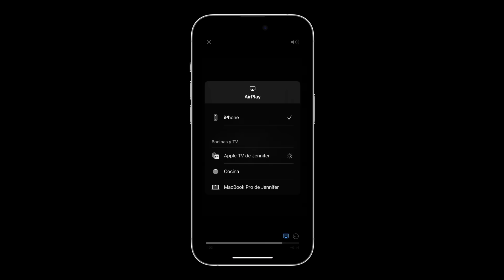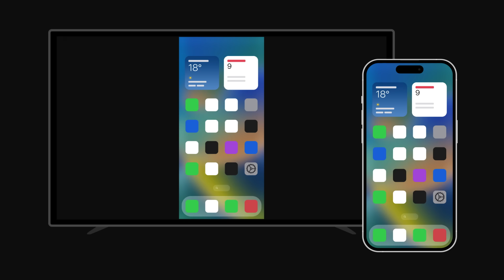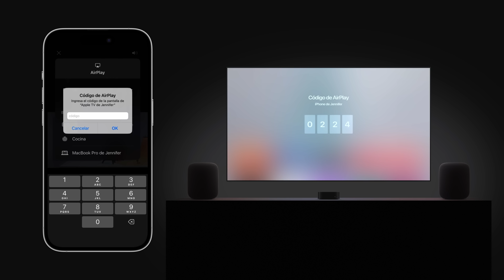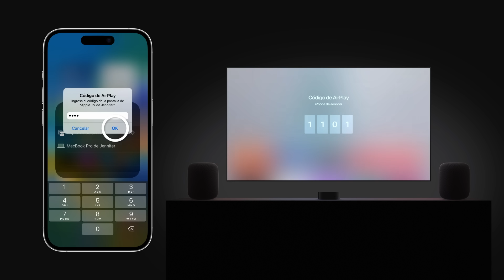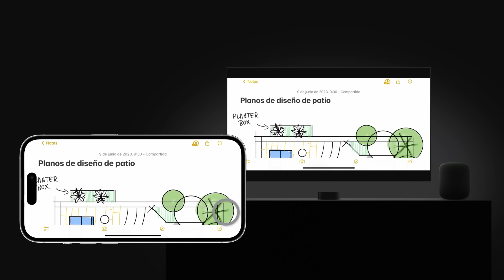Cómo transmitir video o duplicar pantalla en el iPhone o iPad con AirPlay | Soporte técnico de Apple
Obtén información sobre cómo usar AirPlay para transmitir videos en tu Apple TV, un smart TV compatible con AirPlay o una Mac. Además, te enseñaremos a duplicar la pantalla de tu iPhone o iPad de modo que puedas verla exactamente reflejada en otra pantalla.

Para obtener más información sobre este tema, visita los siguientes artículos:
Usar AirPlay para transmitir video o duplicar la pantalla del iPhone o iPad